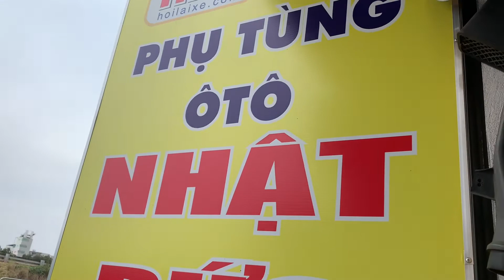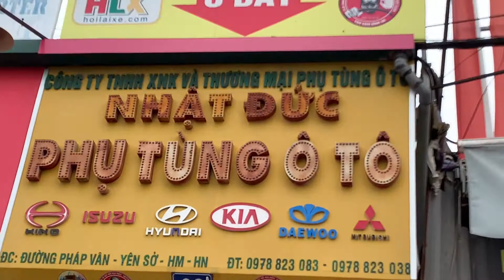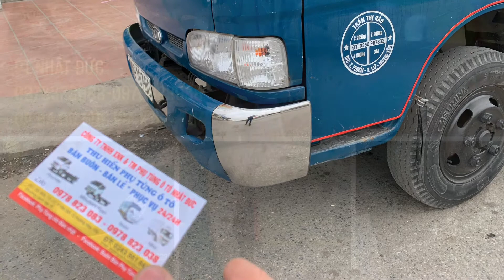Review tận cảnh lắp đôi ốp ba đờ sốc ionx 304 hàng dập máy xe kia k165 vừa khít đẹp khỏi bàn